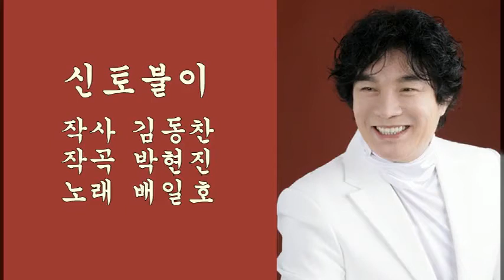신토불이(1993년)/배일호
1.노래 : 신토불이
2.가수 : 배일호
3.작사 : 김동찬
4.작곡 : 박현진
5.영상 : 과일모음
6.가사
너는 누구냐
나는 누구냐
이땅에 태어난
우리 모두 신토불이
신토불이 신토불이 신토불이야
압구정 강남거리 여기는 어디냐
순이는 어디가고
미스리만 있느냐
쇼윈도의 마네킹이
외제품에 춤을 추네
쌀이야 보리야 콩이야 팥이야
우리 몸엔 우리껀데
남의 것을 왜 찾느냐
고추장에 된장 김치에 깍두기
잊지마라 잊지마
너와 나는 한국인

너는 누구냐
나는 누구냐
이땅에 태어난
우리모두 신토불이
영등포 명동거리 여기는 어디냐
순이는 어디가고
미스김만 있느냐
진열장의 마네킹이
잊지마라 잊지마
너와 나는 한국인
신토불이 신토불이
신토불이야 신토불이야